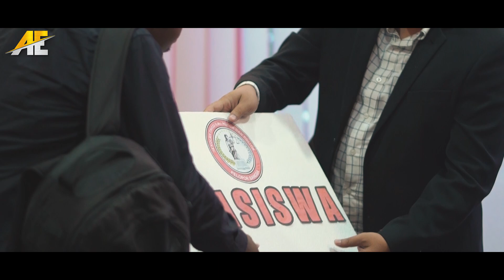MAHARAJA 48 Model On Klip ALWIANSYAH - AKU AYAHMU (Official Video Klip)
For Show / Endors
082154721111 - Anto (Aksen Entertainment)